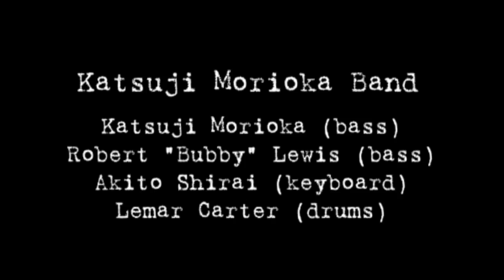Bass Bash NAMM2012 "Katsuji Morioka Band" Part1